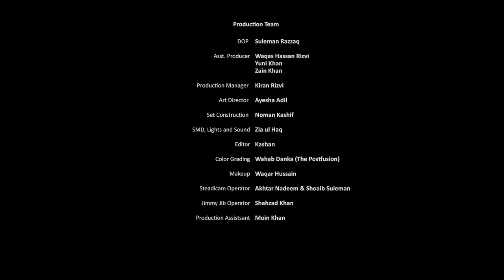Kashmir Beats | Season 2 | Swag | Mehwish Hayat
The most versatile style icon of Pakistan, Mehwish Hayat is back on stage with her most anticipated performance that will unveil your hidden swag instinct.

Amazon Music:

Singer: Mehwish Hayat ft. Shani Arshad
Composition and Music Producer: Shani Arshad
Lyrics: Khawaja Danish & Shani Arshad

Mixed & Mastered: Shani Arshad

House Band:
Syed Adeel Ali
Fahad Khan
Rabi Ashraf
Ali Maaz
Shahzad
Waseem Abbas

Production Team:
DOP: Suleman Razzaq
Asst. Producer:
Waqas Hassan Rizvi
Yuni Khan
Zain Khan

Production Manager: Kiran Rizvi
Art Director: Ayesha Adil
Set Construction: Noman Kashif
SMD, Lights & Sound: Zia ul Haq
Editor: Kashan
Color Grading: Wahab Danka (The Postfusion)
Makeup: Waqar Hussain
Steadicam Operator: Akhtar Nadeem and Shoaib Suleman
Jimmy Jib Operator: Shahzad Khan
Production Assistant: Moin Khan

Agency Credits:
Creative Agency: Red Communication Arts
Digital Marketing Agency: Hashtag Tribe
Media Buying House: IG Square
P.R. Agency: Dreamweaver Productions
OOH Media Partner: Ad Dynamics

Pakistan's superstar diva Mehwish Hayat has touched our hearts with her performances in Jawani Phir Nai Ani, Actor In Law and Load Wedding. Get to see yourself groove to her new hit song "Swag"!